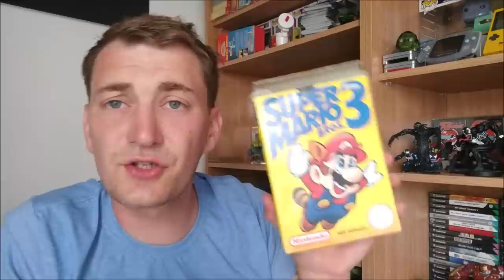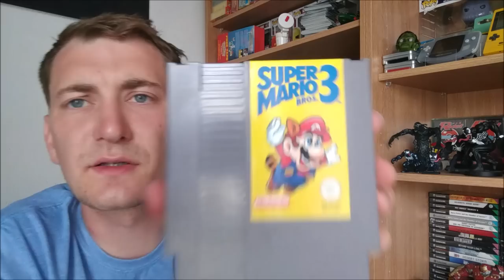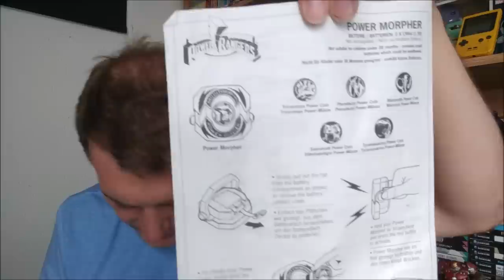Sunday Car Boot Retro and Gaming Haul #113. Collecting and Reselling on eBay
Power Bank
100x Trading Card Sleeves
1,000 x Trading Card Sleeves

• Track Info:
Title: Take It Easy
Artist: MBB
Genre: Dance & Electronic
Mood: Bright